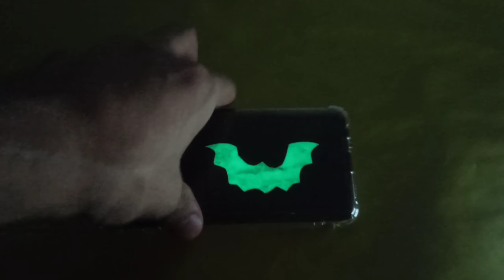How to make batman for phone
How to make apple 🍎🍏 for phone case.

Make Hyundai for phone case